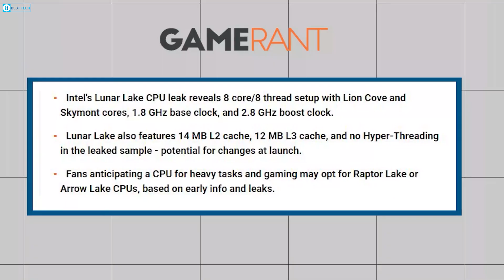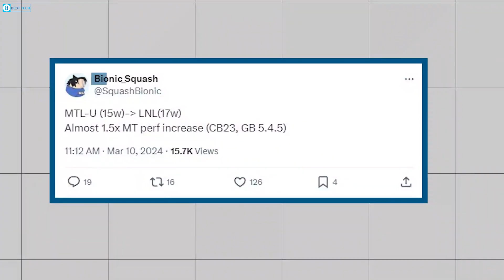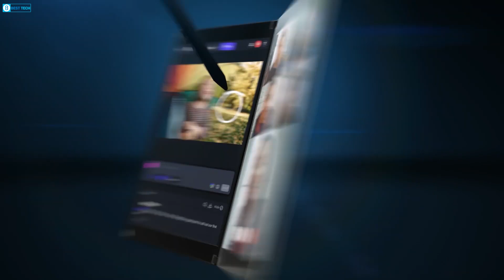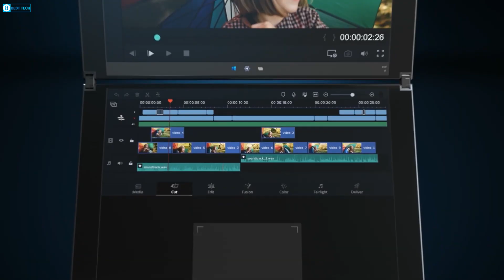Intel 15th Gen Laptop: It is too soon!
With Lunar Lake CPUs set to be introduced by the end of 2024, could this indicate a significant increase in the computing power of the average laptop? How much of an upgrade are we discussing, and how much of it will change?